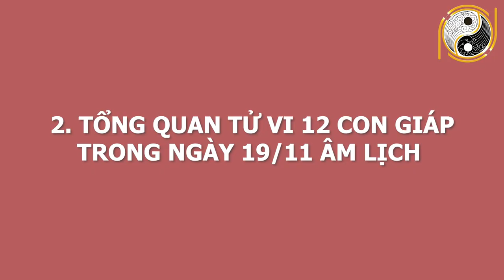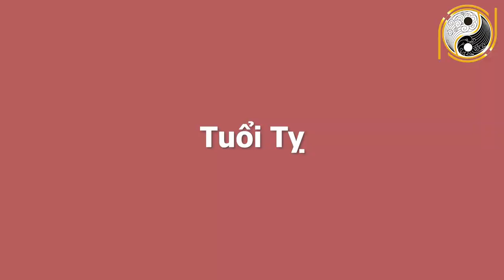ĐÚNG NGÀY ĐẦU NĂM 01/01/2021 Được Lộc Trời Cho,5 Con Giáp VẬN MAY TRÚNG SỐ Liên Tiếp,Đổi Đời GIÀU TO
01. Linh phù giải hạn
02. Hồ lô hóa giải Ngũ Hoàng
03. Mai Hoa Phú Quý
04. Gương bát quái tinh cầu
05. Kim bài thái tuế 2023
06. Vòng tam hợp Dần Ngọ Tuất
07. Vòng tam hợp Thân Tý Thìn
08. Vòng tam hợp Hợi Mão Mùi
09. Vòng Tam Hợp Tỵ Dậu Sửu
10. Bát bảo tâm kinh
11. Minh Quang pháp bảo cầu
12. Minh Quang pháp bảo lục giác
13. Tỳ Hưu Lộc Tài (Đồng)
14. Tỳ Hưu Khai Vận ( Bạch Ngọc)
15. Bách Niên Tụ Tài ( tụ tài lộc)
16. Song long ngọc ấn ( ấn thăng quan)
17. Kim bài ngũ Lộ Thần Tài
18. Hồ lô bình an ( treo xe)
19. Móc khóa văn xương
20. Ống bút văn xương gỗ đào
21. Bút văn xương gỗ đào
22. Bút văn xương gỗ đào nhỏ
23. Hoa mai kim tiền ( mạ vàng )
24. Các vật phẩm phong thủy khác ĐÚNG NGÀY ĐẦU NĂM 01/01/2021 Được Lộc Trời Cho,5 Con Giáp VẬN MAY TRÚNG SỐ Liên Tiếp,Đổi Đời GIÀU TO.
Từ xa xưa, ông cha ta mỗi khi muốn tiến hành một công việc nào đó đều chọn ngày tốt để cầu mong mọi việc hanh thông. Chương trình:  Tử vi hằng ngày, luận giải cát hung hằng ngày của Kênh Phong Thủy Gia Cát sẽ cho quý anh chị biết ngày hôm nay là ngày tốt hay xấu với tuổi của anh chị, những công việc đại sự nào có thể tiến hành, hay không nên làm gì trong ngày này. Từ đó giúp anh chi biết được nên làm gì và lên kế hoạch sắp xếp công việc được hợp lý để đạt được kết quả tốt nhất cho bản thân.